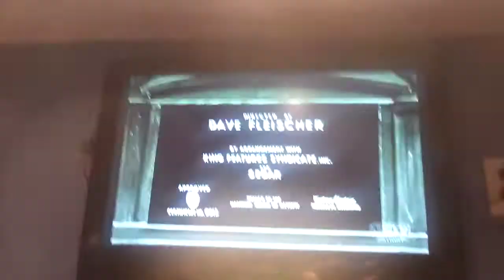Opening to Adventures of Popeye on MeTV